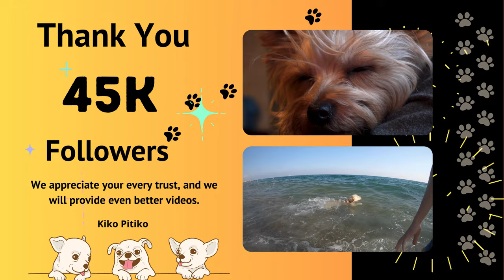Celebrating 45K Pawsome Followers! Join the Pack 🐾 | Kiko Pitiko Dog Channel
kikopitiko dogchannel 45k 🎉 Thank you, Kiko Pitiko fam! 🎉 We're howling with joy as we hit 45,000 fur-tastic followers on our YouTube channel! 🐶 Join us in this tail-wagging celebration filled with adorable antics, heart-melting moments, and plenty of puppy love! 🐕💕